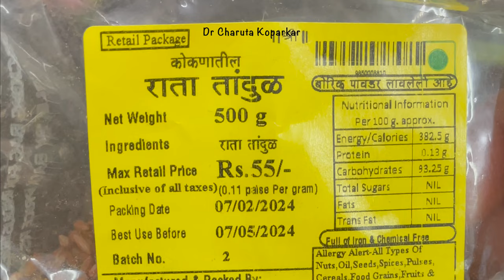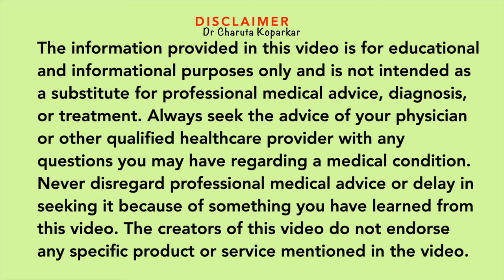थायरॉईड समस्या- ७ दिवस ७ पदार्थ भाग - 4 ।Thyroid diet | Easy meal for thyroid issues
Anti inflammatory drink recipes marathi